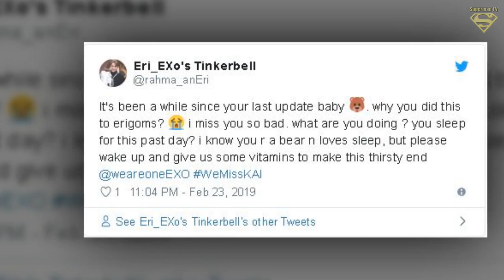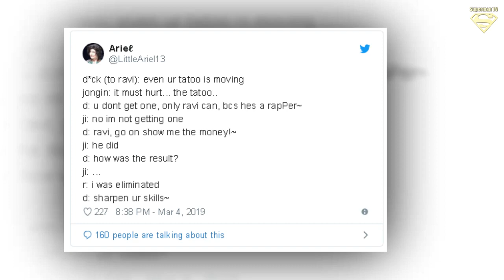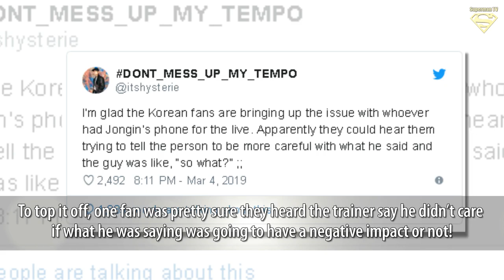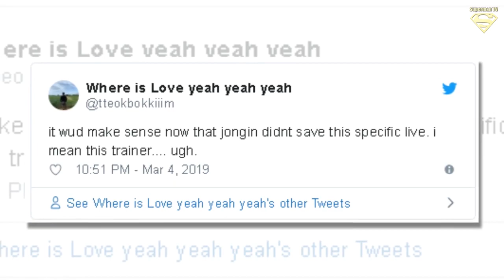EXO Kai Made His Return To Instagram But It Wasn’t A Moment For Celebration